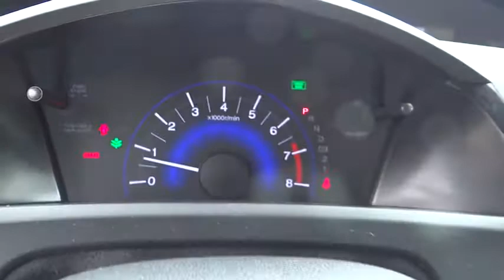2012 Honda Civic Cpe - 2dr Car Oceanside San Diego Carlsbad Escondido Encinitas Oceanside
2012 Honda Civic Cpe  - Stock#: 505446 - VIN#: 2HGFG3B56CH520916

Mossy Nissan Oceanside
3535 College Blvd